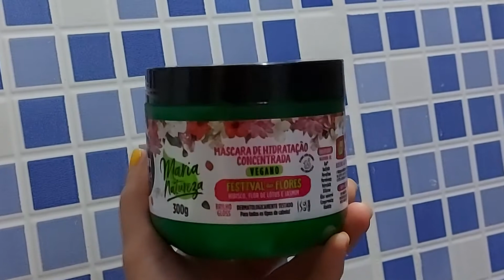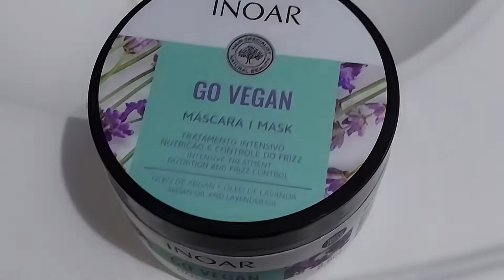CRONOGRAMA CAPILAR SEMANA 4: Hidratação, Nutrição, Reconstrução | Cabelo ondulado: Salon Line, Inoar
Para finalizar esse mês de cronograma capilar, neste semana 04 eu faço Hidratação, Nutrição e Reconstrução no meu cabelo, usando produtos acessíveis e que funcionam super bem no meu cabelo ondulado 2b.

Produtos que usei:
Máscara Festival das Flores
Máscara Go Vegan Inoar
Máscara de reparação Óleos Milenares

Nesse vídeo eu mostro de forma simples a minha rotina fazendo cronograma capilar. Você pode usar as máscaras de hidratação, nutrição e reconstrução no seu cabelo ondulado 2abc e também no cabelo em transição capilar.